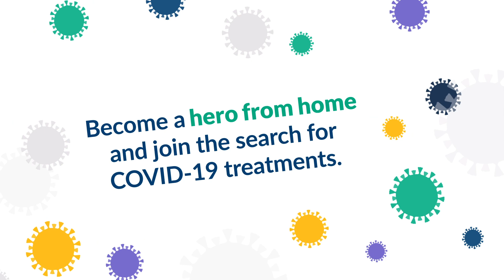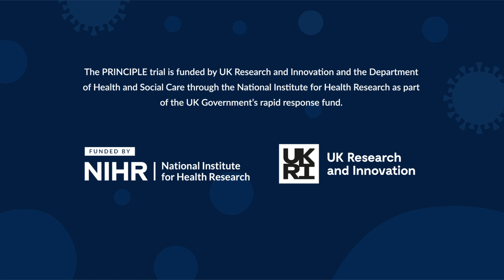PRINCIPLE Trial Short Introduction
Short Introduction to the PRINCIPLE Trial from the University of Oxford's Primary Care Clinical Trials Unit.

PRINCIPLE aims to find treatments for COVID-19 in the community setting, treating people confirmed positive from the comfort of their own homes.

For more information or to join the PRINCIPLE trial please

PRINCIPLE is a national priority trial in the United Kingdom.